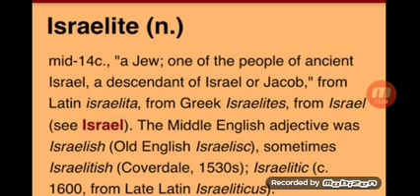Is the most high God an Israelite?